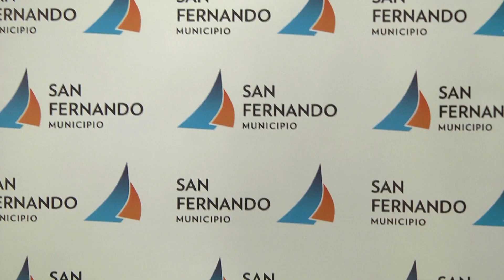Luis Andreotti agasajó a los periodistas en su día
Con un evento que se realizó en el Polideportivo N° 3, el Intendente de San Fernando, junto a funcionarios municipales y concejales, agasajó a los periodistas de los medios de comunicación de la región Norte, en reconocimiento al valioso servicio que prestan al difundir noticias. “Es importante compartir este día con los periodistas y agradecerles el acompañamiento en estos casi ocho años que fueron importantes. En todas las obras que se hacen en los municipios, el periodista local tiene mucho que ver porque es el que las difunde”, opinó el Jefe Comunal en su último año de gestión.